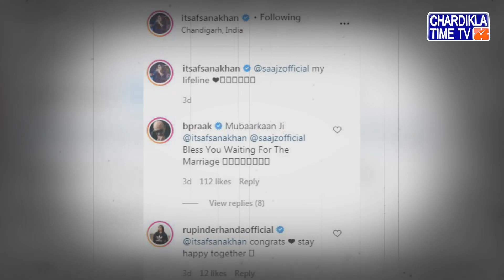ਜਾਣੋ ਅਫ਼ਸਾਨਾ ਖਾਨ ਨੇ ਕਿਸ ਗਾਇਕ ਨਾਲ ਕਰਵਾਈ ਮੰਗਣੀ ?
ਅਫ਼ਸਾਨਾ ਨੇ ਇਸ ਗਾਇਕ ਨਾਲ ਕਰਵਾਈ ਮੰਗਣੀ

 ਸੋਸ਼ਲ ਮੀਡੀਆ ’ਤੇ ਲੱਗਾ ਵਧਾਈਆਂ ਦਾ ਤਾਂਤਾ

ਪੰਜਾਬੀ ਸਿੰਗਰ ਸਾਜ਼ ਨਾਲ ਅਫ਼ਸਾਨਾ ਨੇ ਕਰ ਲਈ ਹੈ ਮੰਗਣੀ